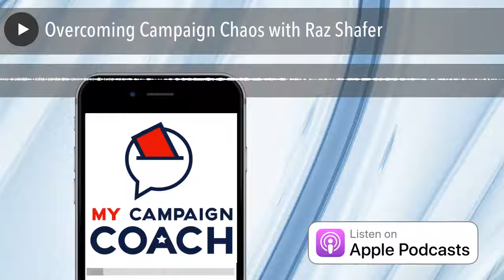Overcoming Campaign Chaos with Raz Shafer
Learn to Overcome Campaign Chaos in this interview with Raz Shafer
Hey Y’all, It’s your host, Raz Shafer! I absolutely love doing this podcast. Getting to network with and interview some of the best candidates, consultants and operatives in the campaign world is awesome and a part of my week that I always look forward to. But I realized as I closed in on our 40th episode that I haven’t got to share much of my story with y’all directly. That’s the hazard, as well as the fun, of being the interviewer.
A couple weeks ago, I got to be a guest on Jenn Gray’s Leading Liberty Podcast and had an absolute blast (Jenn was on this show a few weeks back and did a great job talking about how we can use Facebook to supercharge our campaigns). She decided to re-broadcast the interview I did with her on her own show in order to let her audience get to know her a bit better and I thought it was a great idea. So good, in fact, that I stole it and decided to do the same thing over here.
I’ve got no intention to become the center of attention here on the podcast but want y’all to get a better idea about why I do what I do. It’s a passion of mine, as well as a profession, and the desire to champion liberty drives me.
Thank you again to Jenn Gray for having me on her show! I hope y’all will check out the great work she’s doing over at the Leading Liberty Podcast.
Links from the Podcast:
Connect with Raz Shafer on Twitter, LinkedIn or Facebook.
Find out if you’re prepared to run for office by taking our FREE online Course!
Pick a time on my calendar and let’s talk! Hop on the phone with Raz Shafer for 30 minutes to find out how you can cut through your campaign’s chaos.
Buy the Green & Gerber book Raz Shafer mentioned in the interview: Get Out the Vote: How to Increase Voter Turnout
What You’ll Learn from Raz Shafer In This Episode:
00:00 Podcast Introduction
07:10 Raz Shafer’s political genesis
12:00 How My Campaign Coach helps Campaigns Win
15:52 What kind of Free Content do you offer campaigns?
17:45 How to identify your campaign’s ‘asymmetrical advantage’
20:27 Developing your core message with the “Three Whys”
24:00 What is the biggest ground game mistake campaigns make?
31:55 What systems can campaigns use to cut through the chaos?
41:20 Raz Shafer’s favorite “Freedom Movement Moment”
44:27 Where is the best place to learn more about My Campaign Coach?
45:54 Wrapping up with Jenn Gray
48:16 What’s new in My Campaign Coach content
The post Overcoming Campaign Chaos with Raz Shafer appeared first on My Campaign Coach.